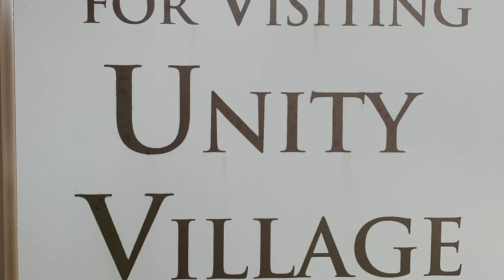Unity Village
Here is a beautiful place to relax and change our world